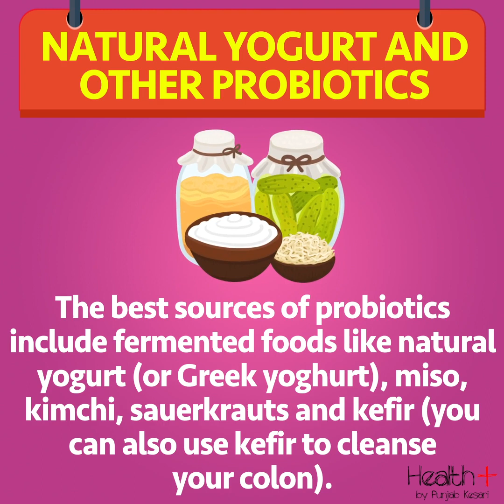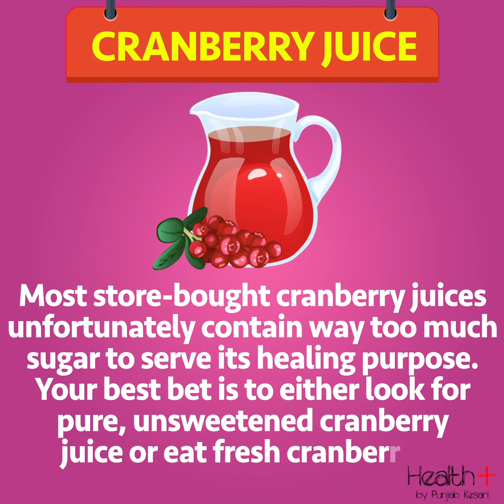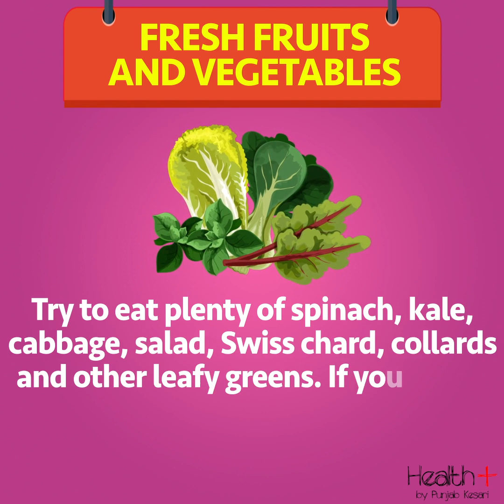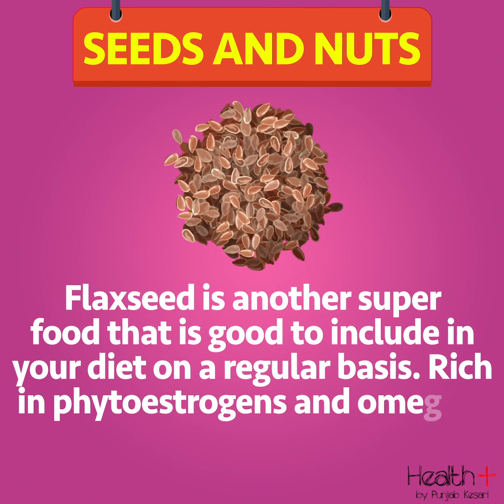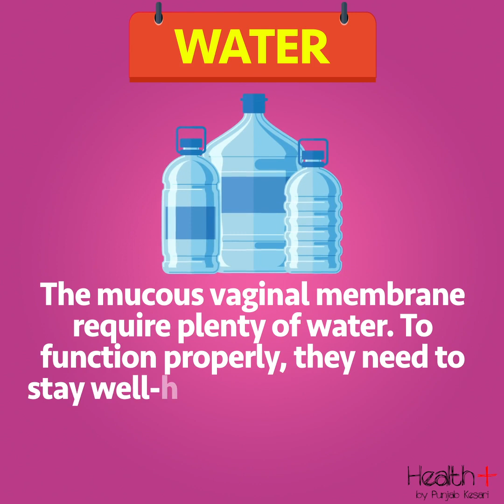Foods That Improve Your Vaginal Health